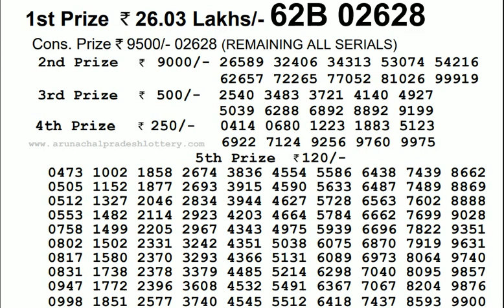Lottery Live I Lottery Results I Sombad Lottery 11.55am 04.00pm 08.00pm gdn